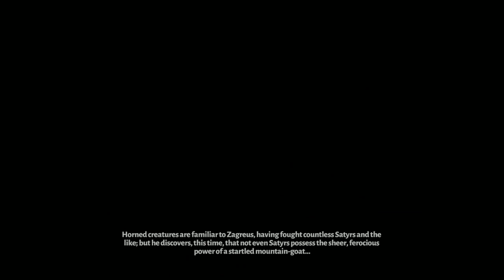Hades - Playthrough ( 48 / 74 )